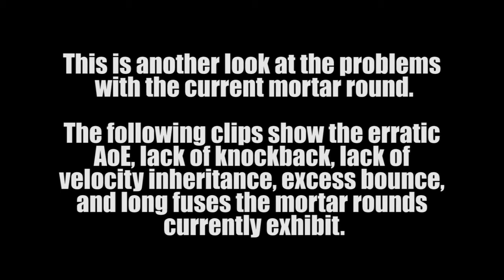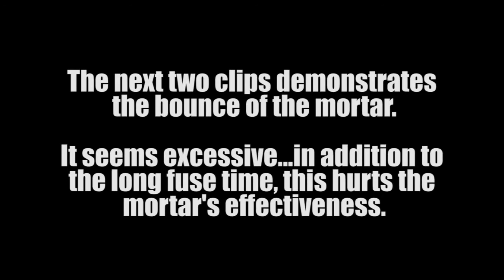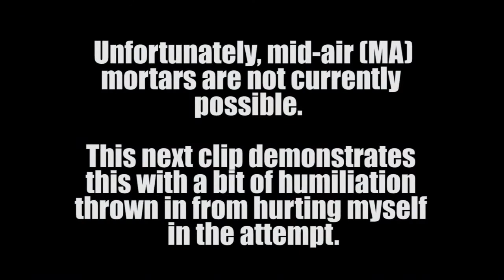Tribes: Ascend - A Short Study on Mortar Fail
This is another video detailing some of the inherent problems with the mortar in the current beta.  It's quick, to-the-point, and details the problems with AoE, knockback, long fuse, excessive bounce, and lack of MA capability.

It's pretty clear that the mortar needs tweaks.  As it is, it's an unreliable weapon.

It is interesting to note that the Medium Soldier Class actually has more powerful weapons than the Heavy Juggernaught.  The Grenade XL is a better weapon due to it's rapid fire, multi-spread design, and the disc launcher is stronger and direct with no falloff in comparison to the Heavie's Green Disc.

That's pretty depressing...less mobility, less damage dealing, in exchange for cumbersome movent and some extra armor.  Doesn't seem right to me.

It's my hope that these problems will be rectified to bring the mortar back to it's former glory.